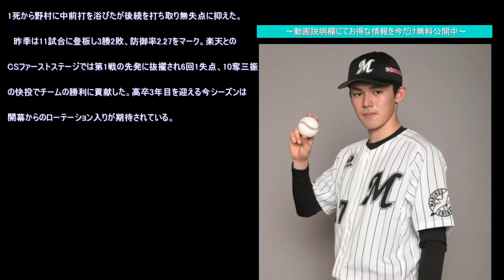ロッテ佐々木朗希、初実戦でいきなりプロ入り最速163キロ！ 直球主体で2回2安打0封